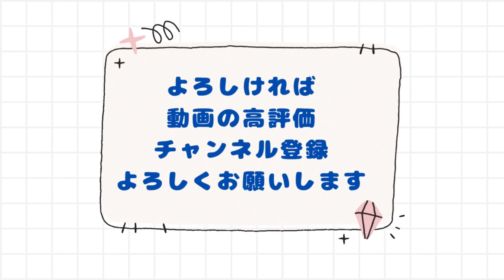海の思い出とプロジェクト「うみつづり」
400文字のショートショートを投稿できるサイト

🔽オンラインサロン「ショートショート作家・田丸雅智のオンライン研究室」
田丸雅智の作家としての活動の裏側、様々なクリエイターとの交遊を通した発信や、本サロン内でのイベントを軸に、仲間で密かに語り合える場所。

🔽田丸舎にてZINE『季節配達人』好評発売中!!